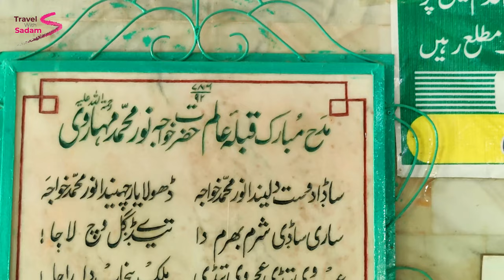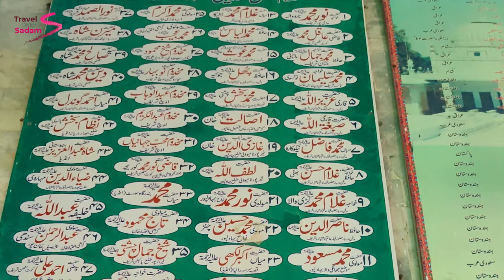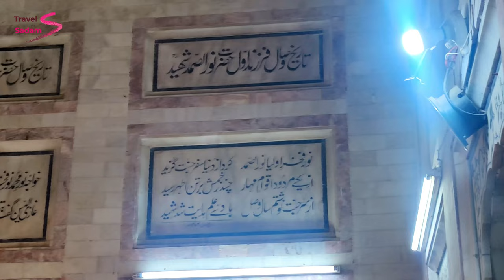Khwaja Noor Muhammad Maharvi | Documentary & History | Famous Sufi Courtyard of CHISHTIAN SHARIF PAK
DIRECTION & PRODUCTION BY :  @JamiaAlHabib
Performed BY : @TravelwithSadam

GOOGLE MAP LOCATION :
Shrine of Hazrat Khwaja Noor Muhammad Maharvi R.A.
Chishtian Sharif, Bahawalnagar, Punjab, Pakistan

QIBLAH AALAM
HAZRAT KHWAJA NOOR MUHAMMAD MAHARVI CHISHTY NIZAMI R.A

ARABIC : قبلۂ عالم حضرت خواجہ نور محمد مہاروی.

RESTING PLACE : Chishtian Sharif, Bahawalnagar, Punjab, Pakistan.

INFLUENCED BY : Khwaja Fakruddin Fakre Jaha ChishtI Dehlawi R.A